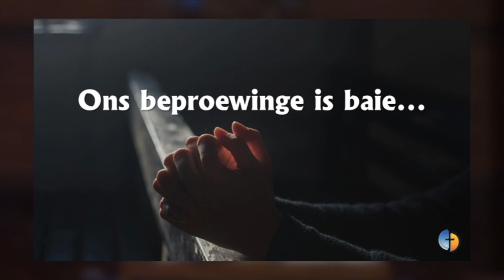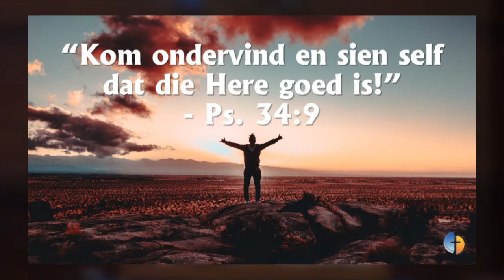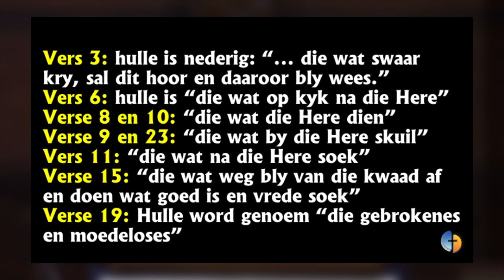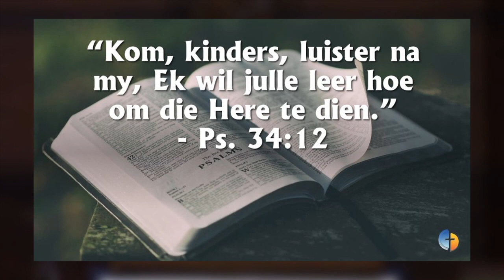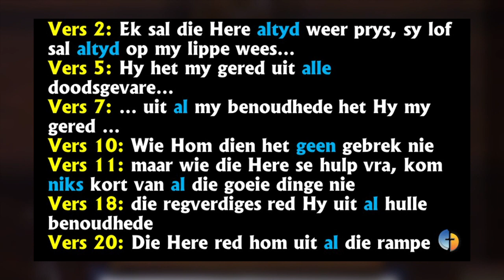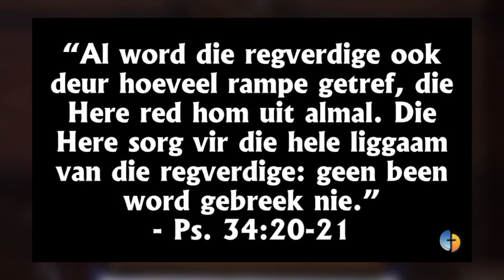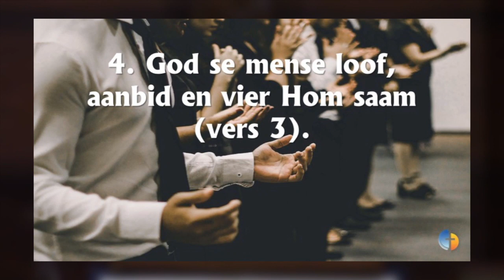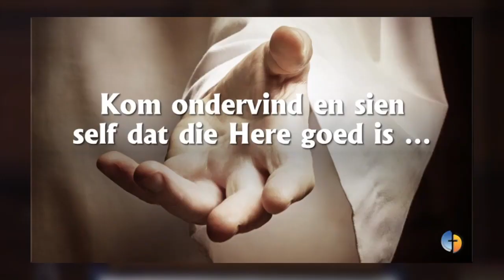Sondag, 24 September 2023: Psalm 34 – Ons beproewinge is baie, maar die Here is naby